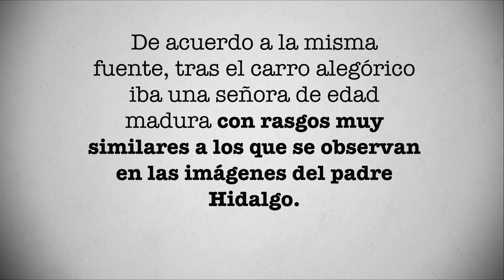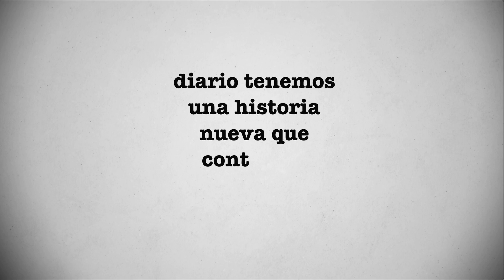La nieta del cura Miguel Hidalgo y Costilla | PÁGINA 18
En un acto de celebración por el centenario de la independencia de México, Guadalupe Hidalgo, supuesta nieta del cura Miguel Hidalgo, se hizo presente. ¿Qué pasó? Conoce la historia en este video de Página 18.

El 2 de septiembre de 1910 se trasladó la fuente bautismal de Miguel Hidalgo desde la capilla de Cuitzeo de los Naranjos, Guanajuato al Museo de Antropología, Historia y Etnología de la Ciudad de México.

Rafael Tovar de Teresa en su libro “El último brindis de Don Porfirio” relató que la pila fue transportada por un colorido carro alegórico. “Decorado con arabescos dorados, flores y una bandera sobre la cual un sol alumbraba la escena con la palabra “independencia” y un gorro que decía “libertad”, escribió.

De acuerdo a la misma fuente, tras el carro alegórico iba una señora de edad madura con rasgos muy similares a los que se observan en las imágenes del padre Hidalgo. “La crónica oficial nos dice que era su nieta, Guadalupe Hidalgo”, redactó.

El Instituto Nacional de Antropología e Historia muestra una pintura 2 de 1910 de María Guadalupe Hidalgo y Costilla. Sin embargo, en las anotaciones se le describió como sobrina nieta de Miguel Hidalgo y Costilla.

¿Quieres conocer más sobre la historia de Porfirio Díaz? Escríbenos tu opinión sobre este video y no olvides que en Página 18, diario tenemos una historia nueva que contarte.

FUENTES:

1.  “El último brindis de Don Porfirio”, de Rafael Tovar de Teresa

¿Quieres saber más sobre la historia de PORFIRIO DÍAZ? ¡Checa nuestras playlist aquí!